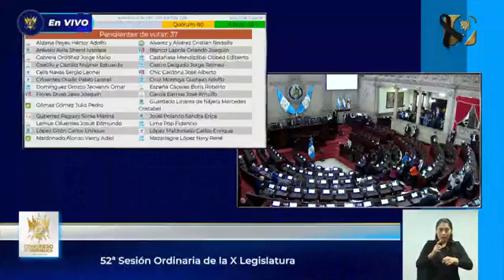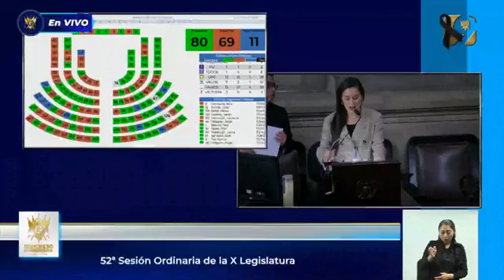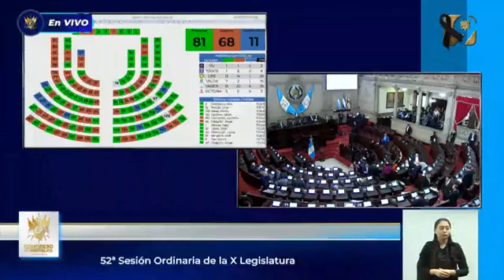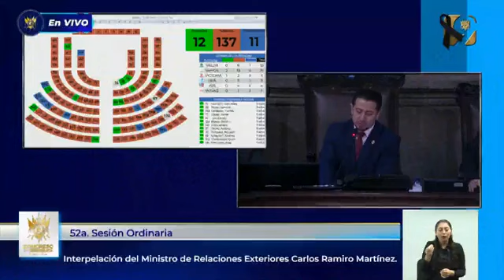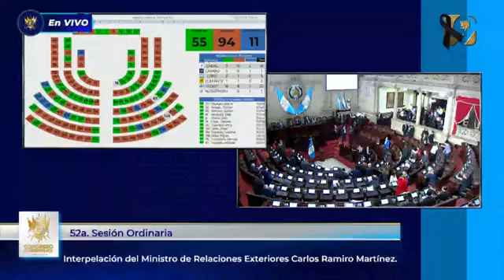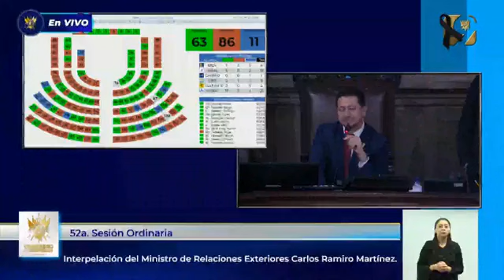URGENTE INTERPELACION AL MINISTRO DE RELACIONES EXTERIORES EN EL CONGRESO DE GUATEMALA